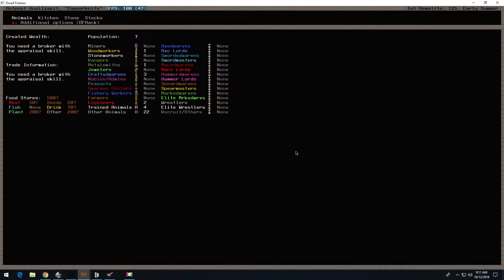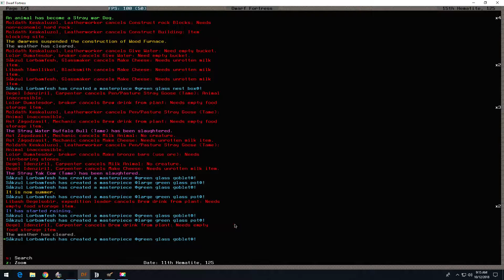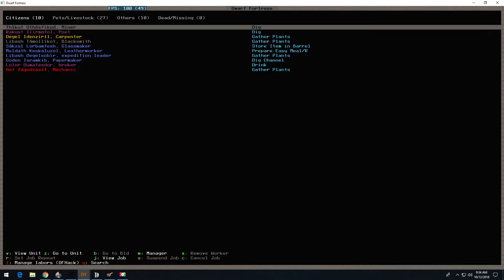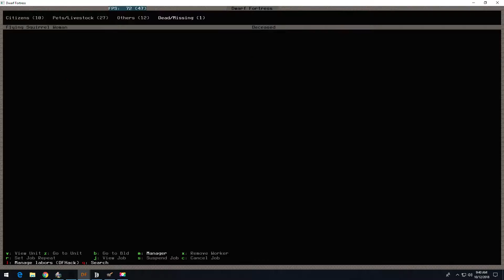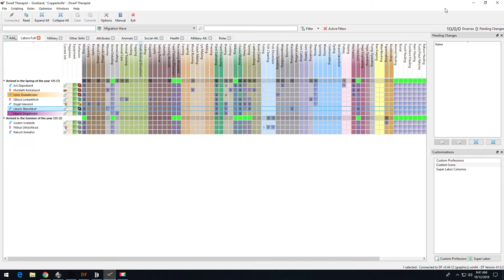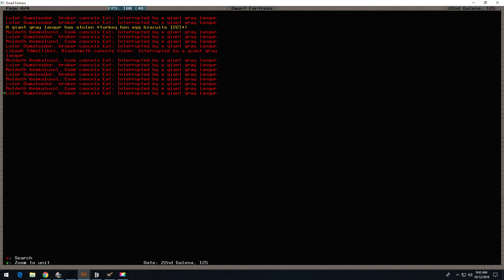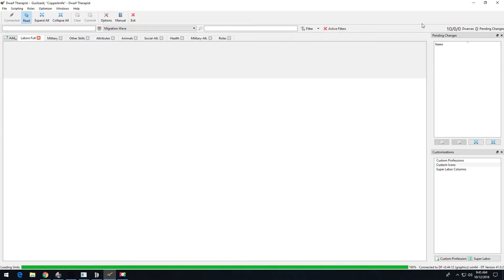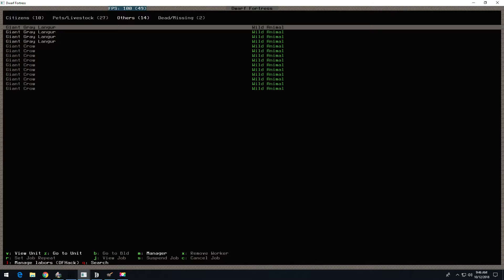Dwarf Fortress - Copperknife # 1